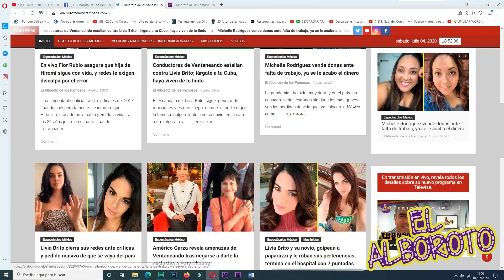Mientras Giovani Mediana se queda con su hijo, ella se va de vacaciones. Ninel Conde